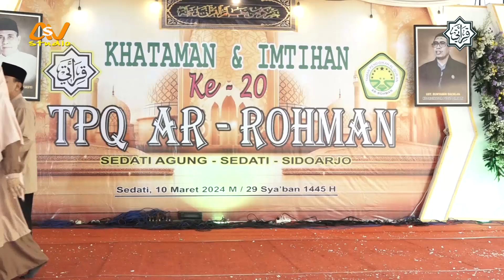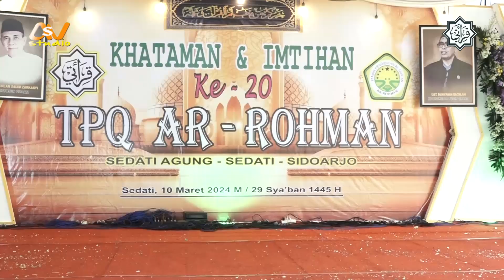KHATAMAN & IMTIHAN KE-20 TPQ AR-ROHMAN SEDATI AGUNG SIDOARJO Bag III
Jasa Foto & Vidio Hubungi kami di : 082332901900 / 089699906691
Bergabung dengan channel ini untuk mendapatkan akses ke berbagai keuntungan: